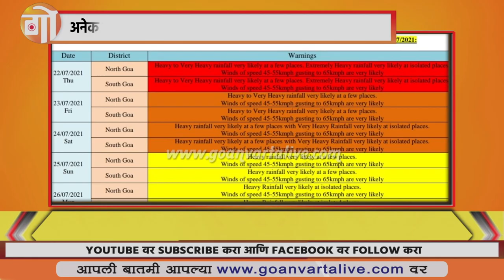RAIN | अनेक नद्यांना पूर, रस्त्यावर पाणी आल्यानं वाहतूक खोळंबली